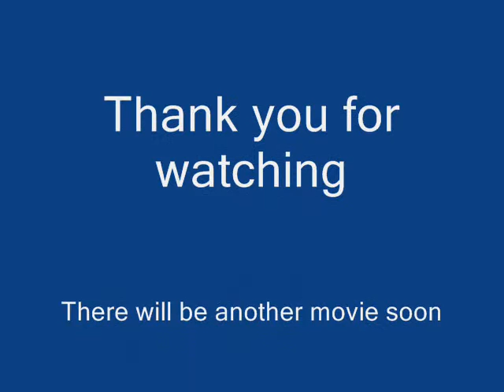The Nutcracker Lego Animation